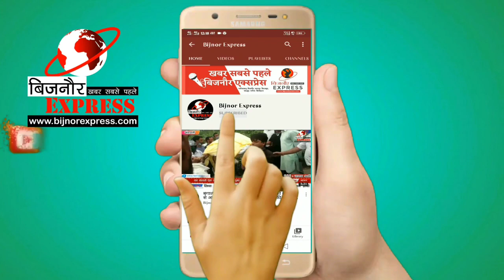Bijnor News || रामगंगा पोषक नहर में मिला युवती का शव पुलिस शिनाख्त में जुटी।